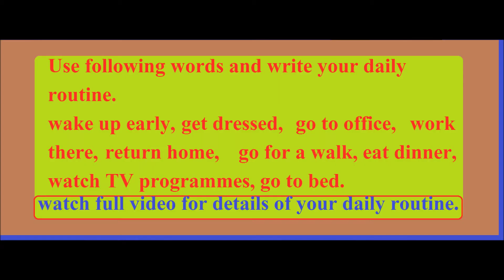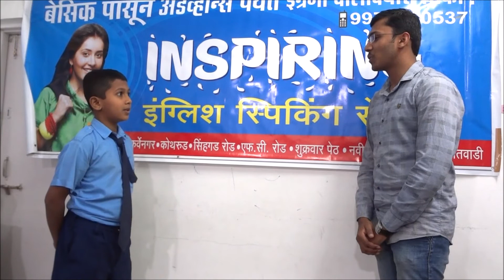English conversation on do you exercise in gym.